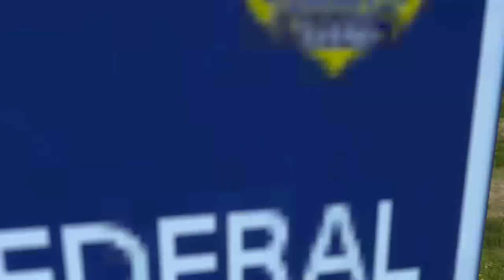CRISTIANO MENDES SERTANEJO 2022 NO BUS TOP SHOW